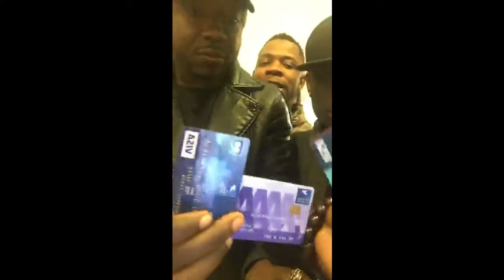MARIA MOBILE ANNONCE/ LES FANS D' ARAFAT SE RÉCONCILIENT/ TOO FAN RAFLE TOUT/ BOUKARY MANGE CRIQUET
ROSNY TV : INFORMATION PEOPLE
MATIN
MIDI
SOIR